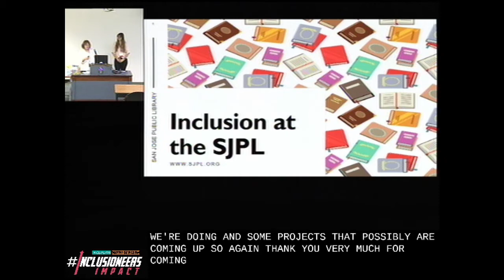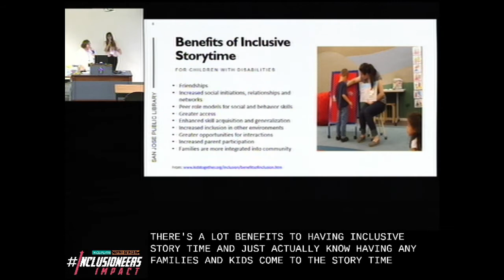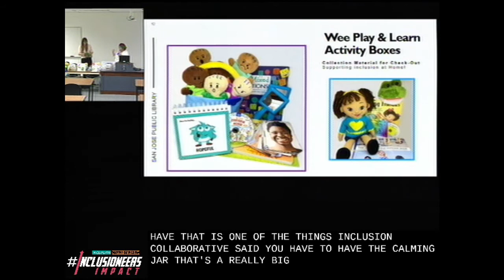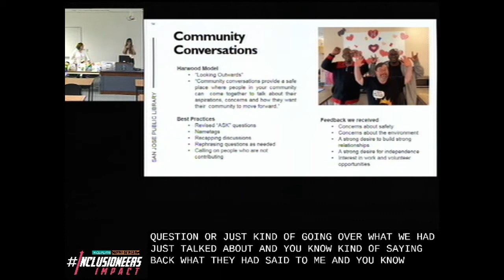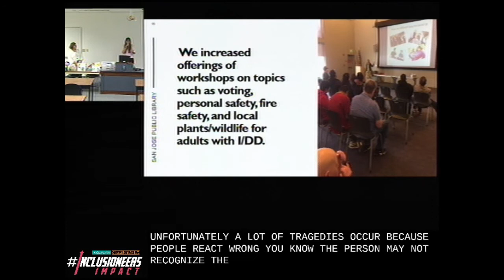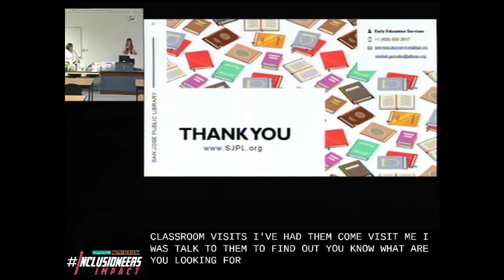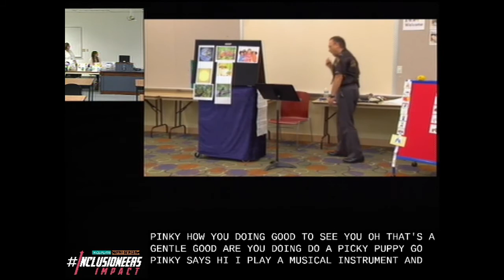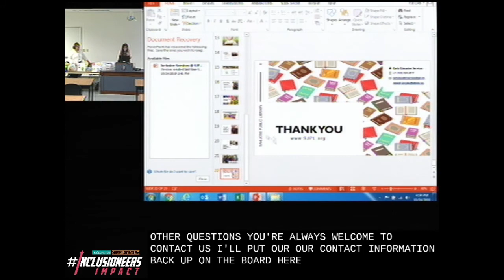Inclusion at the San José Public Library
Speakers: Rebekah Gonzales & Lisa Giannotti, San José Public Library